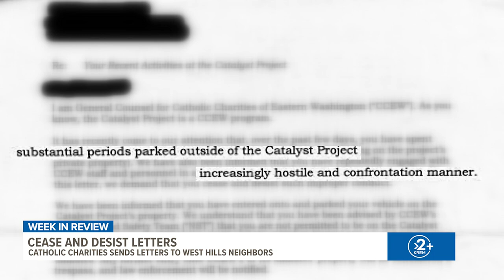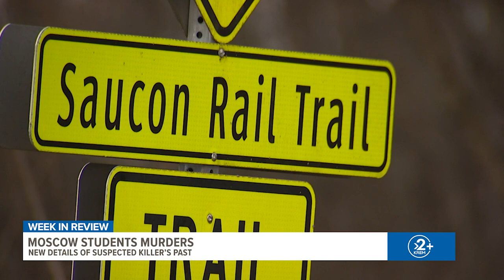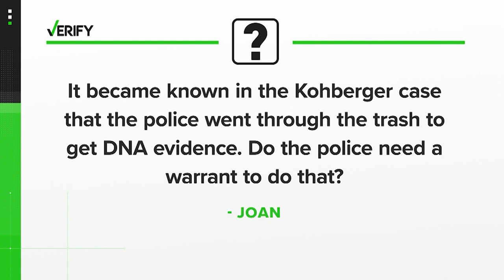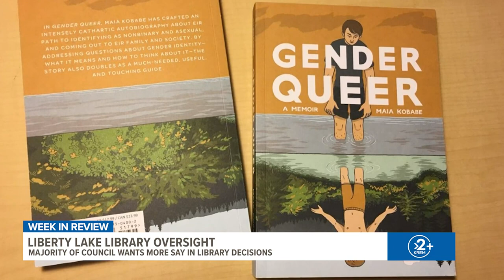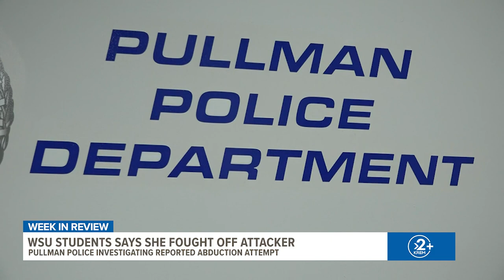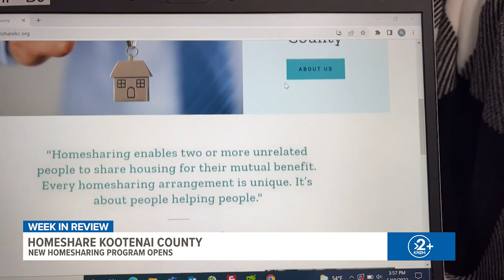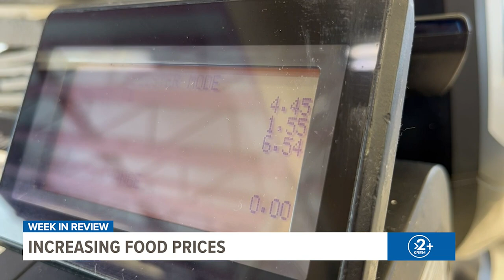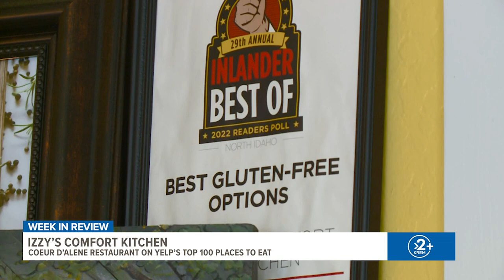KREM 2 News Week in Review | News headlines for the week of Feb. 6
KREM 2 News takes a look at the top news stories for Spokane, North Idaho, and the rest of the Inland Northwest for the week of February 6, 2023.